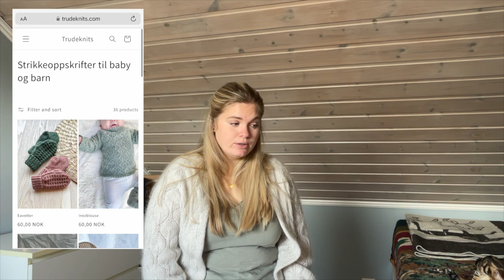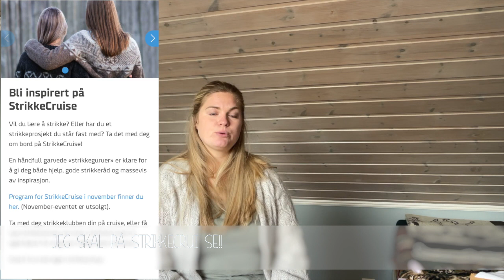Episode 17 - Litt småstrikk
Denne episoden inneholder reklame for Knittingforafriend og Trudeknits

I denne episoden viser jeg frem ferdig filippasjal, hipsterlue, fridaysweater mini og reste eple og pære.

Få knit and note: Sjekk ut denne strikkeappen :) Her samler jeg alt på ett sted. Mine strikkeprosjekter, bilder, oppskrifter, garn og pinnelager.

0:00 - Intro
1:08 - Hva har jeg på meg?
2:08 - Ferdige prosjekter
9:05 - Ferdig i September
11:39 - Hva strikker jeg på
16:31 - Fremsnakk
19:07 - Husk råååsa samstrikk
20:26 - Innkjøp
22:41 - Jeg skal på strikkecruise
24:16 - Takk for at du så på!

Hva har jeg på meg
Olivescardigan mysize - Knitting for Olive

Ferdige prosjekter
Fridaysweater mini - Petiteknit
Filippasjal - Grotveitstøl
Hipsterlue - Petiteknit
Reste Eple og Pære - Knittingforafriend

Hva strikker jeg på
Aprilcardigan - Petiteknit
Inezblouse - Trudeknits

Fremsnakk
Trudeknits